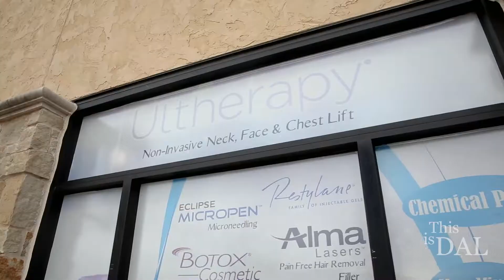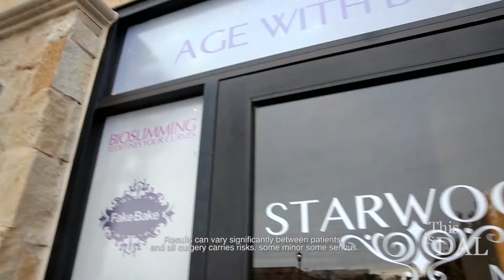Starwood Med Spa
THISISDAL102